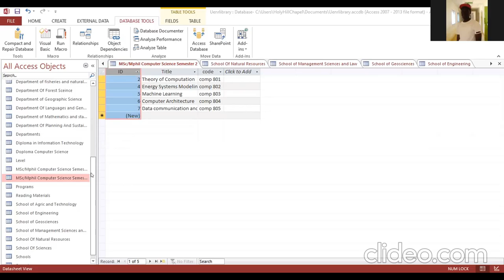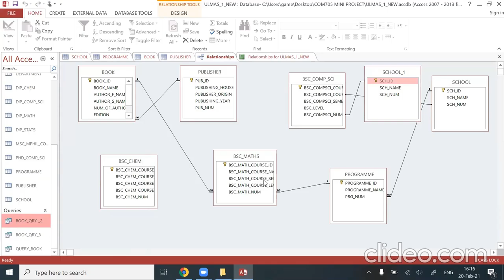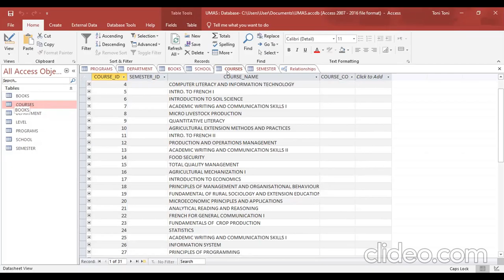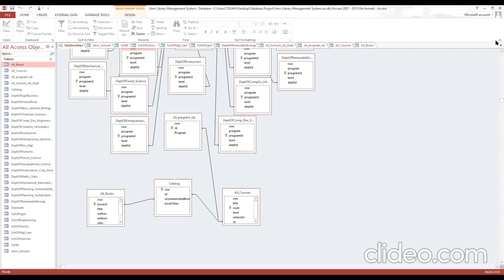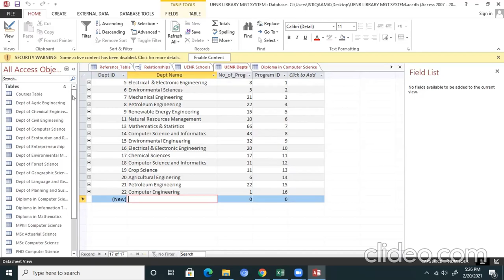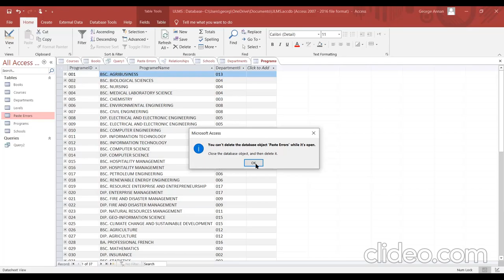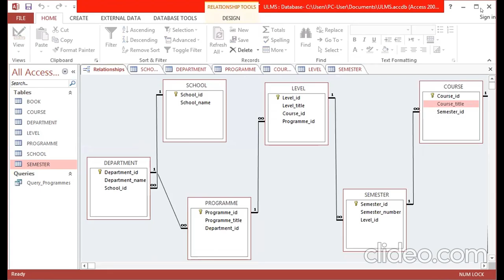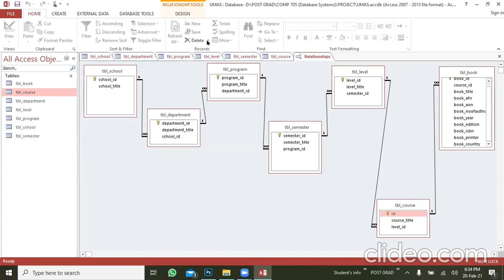Creating Database Using Access with case study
This was case study  discussion of creating a database using Access.